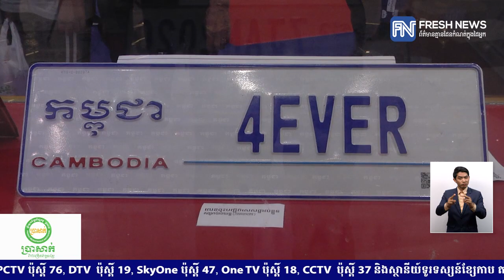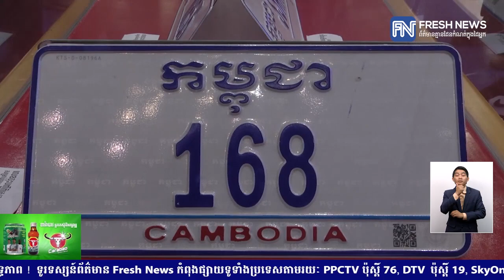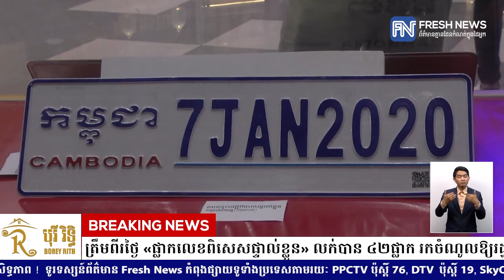ត្រឹមពីរថ្ងៃ «ផ្លាកលេខពិសេសផ្ទាល់ខ្លួន» លក់បាន ៤២ផ្លាក រកចំណូលឱ្យរដ្ឋជាង ៩០០លានរៀល